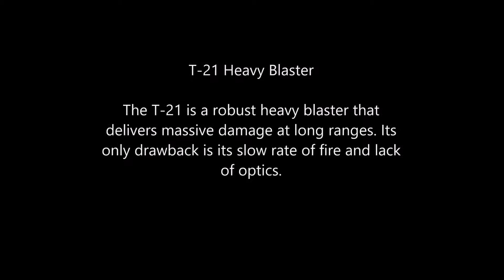Ep. 7 Star Wars: Battlefront - 30 Seconds to Endor T-21 Heavy Blaster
Thirty Seconds to Endor is the new YouTube series focusing on Star Wars: Battlefront. You'll get 30 seconds of video talking about weapons, ships, game modes, and load outs. All in quick, 30 second(ish) videos that are quick and to the point. No fluff here folks.

Today we are talking about the T-21 Heavy Blaster. This gun is a beast at long range. If you can find a wide open area of the map and have good aim, this blaster will do you no wrong. Not the long range king like the T-21B, but the T-21 will be a little more versatile for run & gun.

*Check out TheLootCave.com for content creation tips!

*Pick up Josh Schmidt's (a.k.a. N64Josh) Strategy Guide to Full Time Streaming